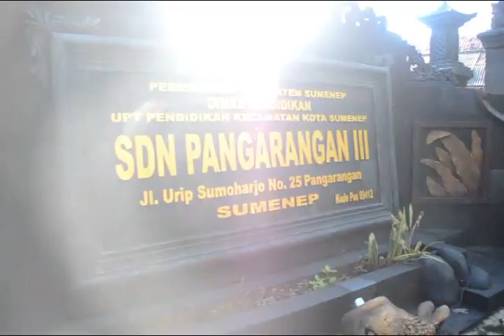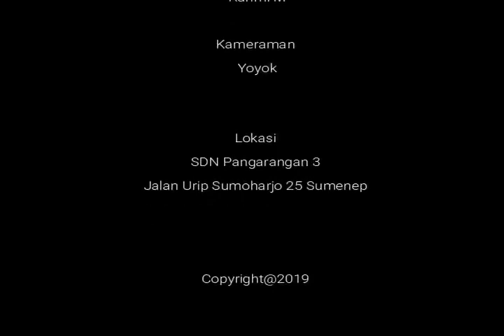PROFIL SDN PANGARANGAN 3 SUMENEP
Didirikan oleh Muhammad Saleh Werdisastro putera asli Sumenep, lahir 15 Februari 1908 dari pasangan R. Musaid Werdisastro dan R. Ayu Aminatuszuhra. Ayahnya adalah seorang cendekiawan dan budayawan Madura yang berhasil menyusun buku ”Babad Songenep” (Sejarah Sumenep), yang banyak mengungkap berbagai fenomena kehidupan di daerah tempat kelahirannya. Buku tersebut pernah diterbitkan oleh Balai Pustaka, pada 1914 dengan menggunakan bahasa Madura, berhuruf Jawa.
Di Sumenep hanya ada satu sekolah HIS milik pemerintah kolonial Belanda khusus untuk anak-anak Belanda, bangsawan, kaum ningrat, anak priyayi atau anak-anak orang kaya. Ada keinginan yang luhur dalam jiwa Muhammad Saleh ingin mengadakan suatu perubahan serta inovasi dalam sistem pendidikan yang selalu mengutamakan anak-anak orang tertentu. Ia menginginkan dunia pendidikan dalam ruang lingkup dan intensitas yang yang sama, tidak ada diskriminasi bagi siapapun yang ingin menuntut ilmu. Ia melihat pendidikan sebagai komponen dasar dalam membangun kekuatan suatu bangsa.
Walaupun harus menghadapi berbagai tantangan dan rintangan, dengan tekad bulat, Muhammad Saleh Werdisastro, mendirikan sekolah setaraf HIS yang dapat menampung anak-anak lapisan bawah. Bertempat di Karembangan, Sumenep. HIS Partikelir (PHIS) Sumekar Pangabru dibuka, dipimpin langsung oleh Meneer Muhammad Saleh sendiri sebagai kepala sekolah.
Setelah 10 tahun menyumbangkan tenaga, pikiran dan waktunya di PHIS Sumekar Pangrabu, pada 1 September 1941, M. Saleh menyerahkan jabatan kepala sekolah kepada Meneer Badrul Kamar, seorang pendidik yang dianggap cakap dan mumpuni untuk memimpin sekolah PHIS. Ia sendiri hijrah ke Jogyakarta dan tetap menjadi guru di Gesubsidiceerde Inheemse Mulo Muhammadiyah, yang berlangsung sampai datangnya bala tentara Dai Nippon yang menduduki Indonesia.
Ketika terjadi pembentukan PETA (Pembela Tanah Air) suatu bagian dari kesatuan tentara Jepang, para prajurit sampai komandan, semuanya terdiri dari orang Indonesia. Pihak Jepang mengangkat tokoh-tokoh masyarakat dan agama untuk dijadikan Komandan PETA. Muh. Saleh terpilih menjadi komandan, bersama tokoh Muhammadiyah lainnya seperti Sudirman(kemudian menjadi Panglima Besar TNI setelah Indonesia merdeka), Muljadi Djojomartono (kelak menjadi Menko Kesra), serta tokoh-tokoh lainnya.
Muh. Saleh berhenti menjadi guru, setelah menempuh pendidikan Perwira Militer. Kemudian bertugas sebagai Dai Dancho (Komandan Daidan Batalyon Dai Ni Daidan di Yogyakarta bermarkas di Bantul dan bertanggung jawab atas pertahanan wilayah Yogyakarta bagian tengah (mulai dari puncak Gunung Merapi sampai ke pantai laut selatan). Pada saat itu, Muh. Saleh mendapat berita duka bahwa PHIS Sumekar Pangrabu Sumenep diambil alih oleh Jepang. Dengan derai air mata kesedihan beliau hanya bisa berdoa agar penjajahan Jepang cepat berakhir dari bumi Indonesia. Doa beliau terkabul, pada 14 Agustus 1945 Jepang menyerah kepada Sekutu. PETA dibubarkan dan Muh. Saleh pulang kembali ke Madura. Tanggal 17 Agustus 1945, Soekarno-Hatta memproklamasikan kemerdekaan Indonesia.
Pemerintah RI membentuk Komite Nasional Indonesia baik di pusat maupun di daerah. Sultan Yogyakarta Hamengkubuwono IX dan para pemuka masyarakat Yogyakarta mencari calon yang tepat dan mampu untuk menjadi Ketua KNI Yogyakarta. Untuk daerah Yogyakarta, dipimpin langsung oleh Sultan sendiri didampingi Ketua KNI. Secara bulat pilihan jatuh kepada Muhammad Saleh Werdisastro guna memegang tampuk kepemimpinan KNI di Yogyakarta. Sultan langsung mengirim telegram memanggil beliau sebagai anggota KNI Pusat.
Selanjutnya KNI Pusat pada akhirnya dilebur menjadi DPR dan KNI Daerah menjadi DPRD. Bekas prajurit PETA menjadi perintis perjuangan melucuti senjata tentara Jepang dan merupakan cikal bakal TNI. Pada masa itu tentara Jepang yang berada di Yogyakarta belum mau menyerahkan senjatanya. Muhammad Saleh berusaha mengadakan perundingan dengan tentara Jepang bertempat di Gedung Negara.
Ada kisah yang patut diketahui dalam perundingan ini, yang cukup alot dan berlarut-larut. Rakyat merasa tidak sabar menunggu. Mereka berbondong-bondong mendatangi Gedung Negara dengan semangat perjuangan sambil berteriak ”Pak Saleh keluar!”. Tanpa gentar sedikitpun karena dirinya merasa benar dan merasa berpihak kepada rakyat, dengan sikap kesatria beliau memilih keluar menghadapi rakyat yang sedang emosi seraya berkata ”Ketahuilah Saudara-saudara, saya sedang berunding dengan Jepang, percayalah kalian kepada saya”. Kemudian menghunus keris miliknya dengan suara lantang berteriak di depan massa ”Jika saya mengkhianati saudara-saudara, bunuh saya dengan keris ini”. Rakyat mulai tenang dan membubarkan diri. (selanjutnya bisa googling tentang R. Muh. Saleh Werdisastro).